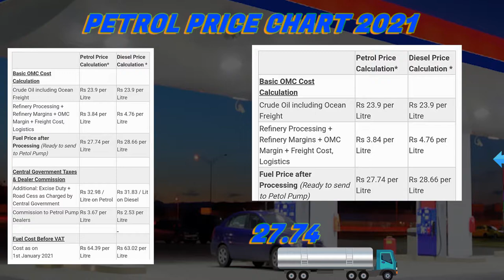Real Reason for Petrol Price Hike ft. Narendra Modi | ft. @chickenlegpiece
Petrol price ft. Narendra Modi (Spoof!) | ft. @chickenlegpiece
Petrol Price Hike feat. Modi & @Chicken Leg Piece. In this video, we breakup the price of petrol in India with the help of Narendra Modi.

Diesel and petrol prices have hit record highs across the country, with petrol touching Rs 89 per litre in Delhi on Monday, and diesel reaching a new high of Rs 86.30 per litre in Mumbai.

The government reasons that global crude oil prices have risen by more than 50 per cent to over $63.3 per barrel since October, forcing oil retailers to increase pump prices. That, however, is only partly true. Indian consumers are already paying much higher than what they were paying last January, even though crude prices are yet to reach levels of early last year. Pump prices of both fuels in other countries are just reaching pre-pandemic levels, while Indian consumers are shelling out a lot more.

Why are consumers in India paying more for petrol and diesel?
Retail petrol and diesel prices are in theory decontrolled — or linked to global crude oil prices. Which means that if crude prices fall, as has largely been the trend since February, retails prices should come down too, and vice versa.

But this does not happen in practice, largely because oil price decontrol is a one-way street in India. So, when global prices go up, the resultant increase is passed on to the consumer, who has to cough up more for every litre of fuel consumed — but when the reverse happens and prices slide, the government, almost by default, slaps fresh taxes and levies to ensure that it rakes in extra revenues, even as the consumer, who should have ideally benefited by way of lower pump prices, is forced to either shell out what she’s already paying, or spend even more for every litre of fuel.

Why are crude oil prices rising now?
Prices collapsed in April 2020 after the pandemic spread around the world, and demand fell away. But as economies have reduced travel restrictions and factory output has picked up, global demand has improved, and prices have been recovering.

Brent crude, which was trading at about $40 per barrel between June and October, started rising in November, and has gone past the $60 per barrel mark as the global rollout of vaccines gathers pace.

The controlled production of crude amid rising demand has been another key factor in boosting oil prices, with Saudi Arabia voluntarily cutting its daily output by 1 million barrels per day to 8.125 million barrels per day through February and March.

How will these hikes impact inflation?
Experts note that the impact of rising fuel inflation has been counterbalanced by declining food inflation, but that consumers with greater expenditure on travel are feeling the pinch of higher prices despite overall inflation being down to 4.06 per cent in January.

“Rising fuel inflation may pinch consumers who have to travel further for work and have access to affordable cereals etc,” said Sunil Kumar Sinha, principal economist at India Ratings and Research. He noted that the urban population would be more impacted by rising fuel prices than the rural population — however, a weak monsoon may lead to rural India being hit as farmers are forced to rely more on diesel-powered irrigation.

Kya Yeh Sach Hai is a hindi knowledge show produced by Think Reel Productions (TRP). We make fun infotainment shows for the hindi speaking audience of India. We are an all stop shop for your daily dose of entertainment, filled with random amazing facts and knowledge in hindi, motivational videos in both youtube shorts and long format. We also make current affairs videos to update people on the things happening around the world.